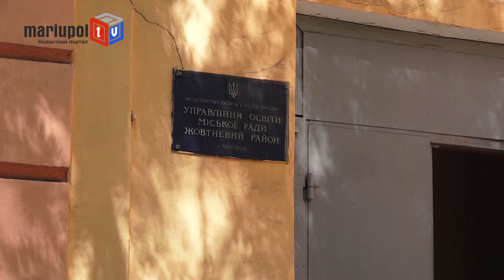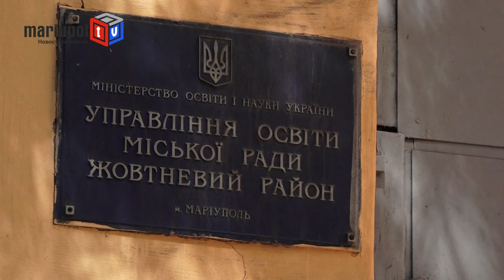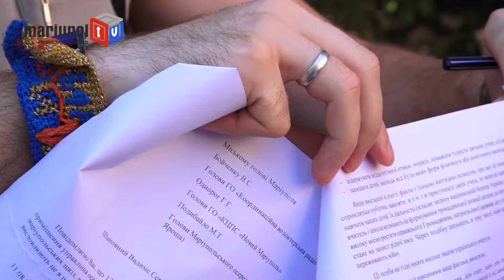В Мариуполе требуют уволить учителей подозреваемых в сепаратизме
Сегодня, 12 августа, возле мариупольского городского лицея собрались активисты и жители города для проведения акции направленной против учителей, которых подозревают в сепаратизме.